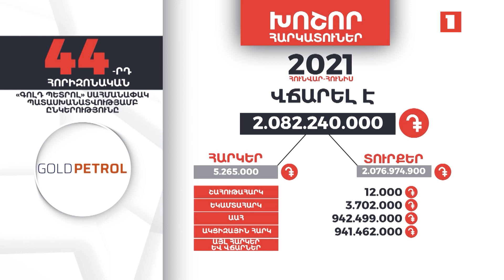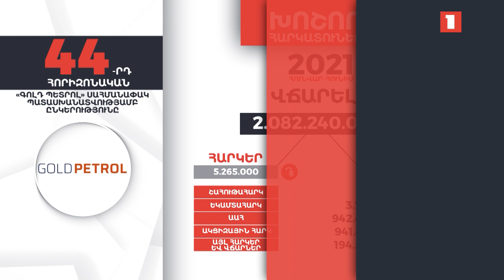Հայաստանի խոշոր հարկատուները | 44-րդ հորիզոնական